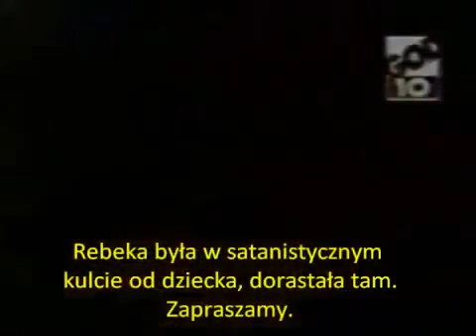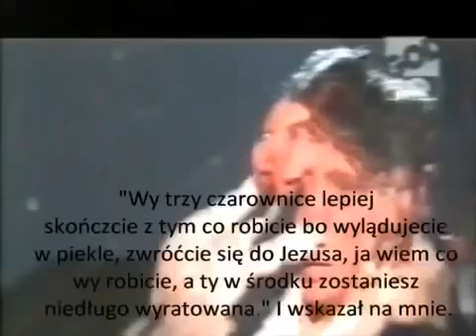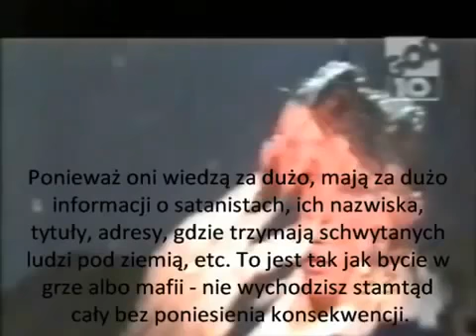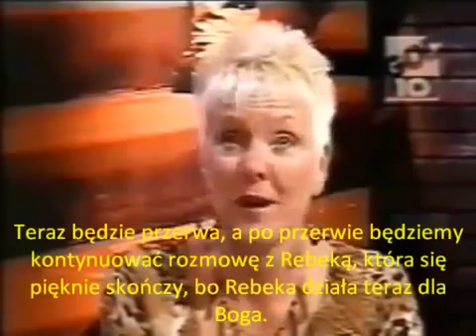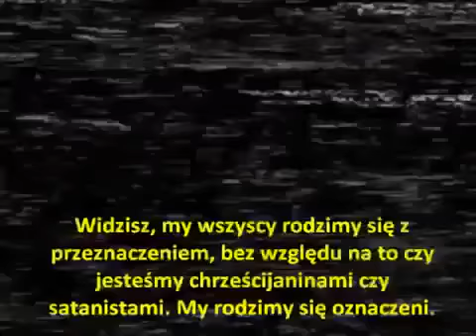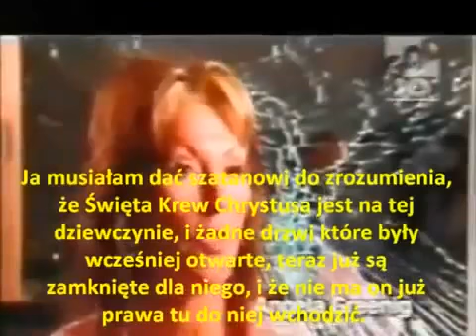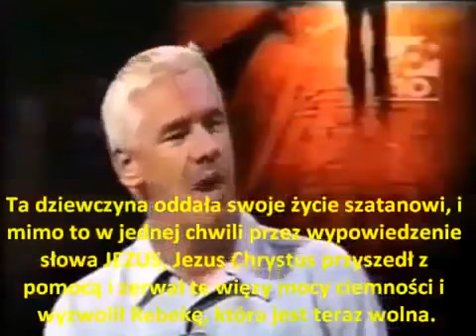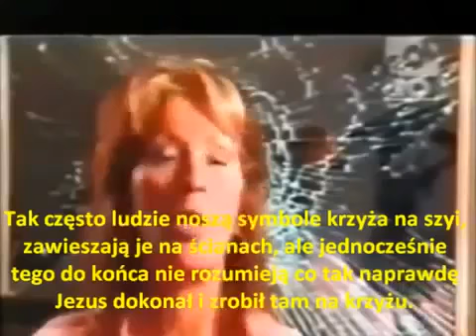Sataniści składają ludzi trzymanych w podziemiach w ofierze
FUNERAL VAMPIR TRNSE CENTER !